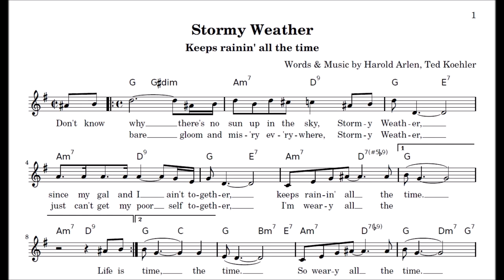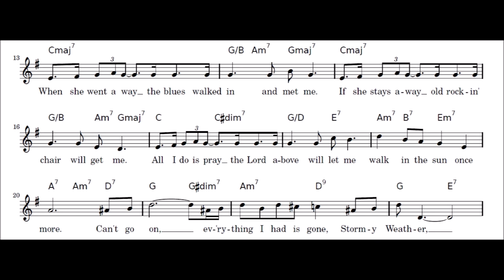"Stormy Weather" Harold Arlen, Ted Koehler